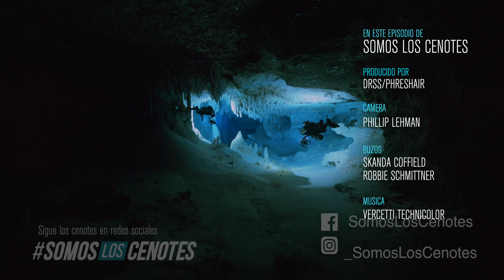Somos Los Cenotes episodio 15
Le damos la bienvenida al episodio siete de una serie de videos que ilustran "Somos Los Cenotes".
Somos Los Cenotes es un esfuerzo para crear conciencia local y global sobre la importancia de preservar estos acuíferos vitales.
En el Yucatan hay mas de 1400 kilómetros de túneles repertorios y cada días de descubre mucho más. Los cenotes del Yucatan son las entradas al sistema de ríos subterráneos más grande del mundo y hoy día están en peligro.
Lo invitamos a compartir estos videos ampliamente, ya sea que haya nacido y crecido en la Península de Yucatán, o eres un profesional del turismo, un buzo o un visitante. "Somos Los Cenotes" nos concierne a todos.
Los cenotes están actualmente bajo amenaza, dile al mundo qué te importa, sea parte de la solución. Sé la voz de los cenotes.
We welcome you to episode seven in a video series illustrating "Somos Los Cenotes."
Somos Los Cenotes is an effort to create local and global awareness about the importance of preserving these vital aquifers.
In the Yucatan there are more than 1400 kilometers of surveyed passages and every day many more is discovered. The cenotes of the Yucatan are the entrances to the largest underground river system in the world and are currently under threat, tell the world what you care, be part of the solution. Be the voice of the cenotes.
In the Yucatan, there are more than 1400 kilometers of surveyed passages, and every day many more are discovered. The cenotes of the Yucatan are the entrances to the largest underground river system in the world and are currently under threat, tell the world what you care about, be part of the solution. Be the voice of the cenotes.